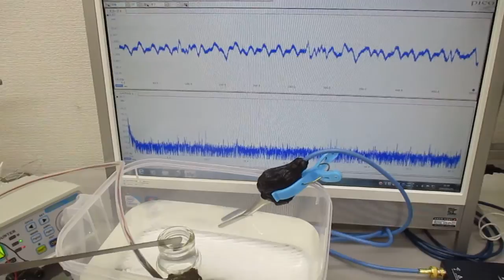メガヘルツの超音波システム（発振制御技術）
１－１００ＭＨｚの超音波伝搬状態を制御を可能にする

　２０Ｗ以下の超音波出力で、１０００リッターの水槽でも、